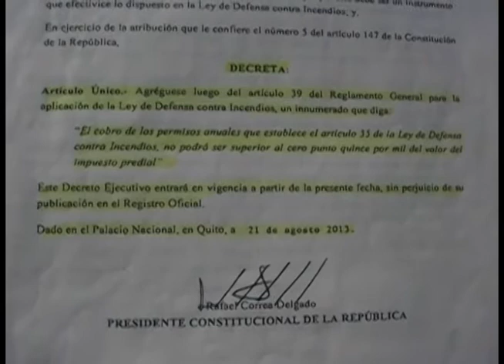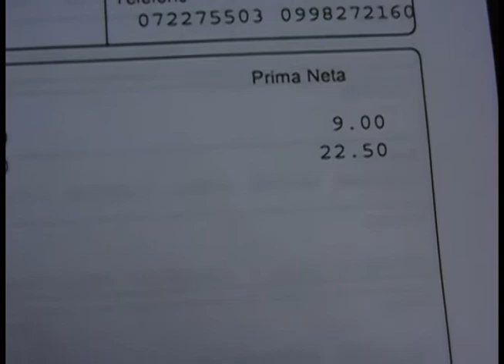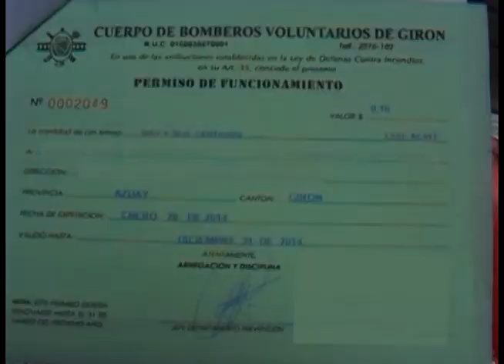Propietarios de negocios obligados a contratar seguros contra incendios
Nuevas leyes impuestas mediante decreto presidencia N° 94 rigen desde este año para la obtención del permiso de funcionamiento que otorgan los Cuerpos de Bomberos para los locales comerciales.
A partir del presente año, se debe contratar -a una aseguradora- una póliza de seguros contra incendios y una de responsabilidad civil, mientras que el cuerpo de bomberos cobrará el porcentaje del 0.15 por mil del pago al impuesto predial, informó la secretaria de Bomberos Girón Sra. Teresa Quinde. Web